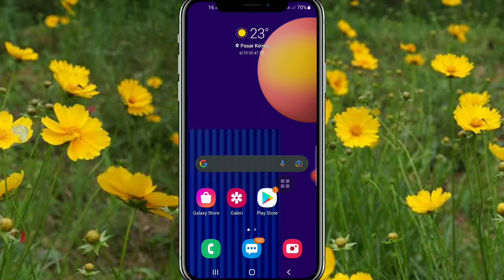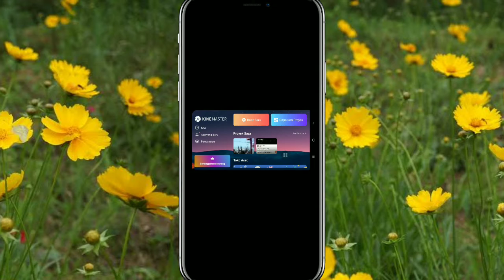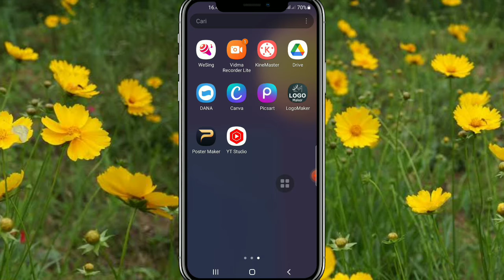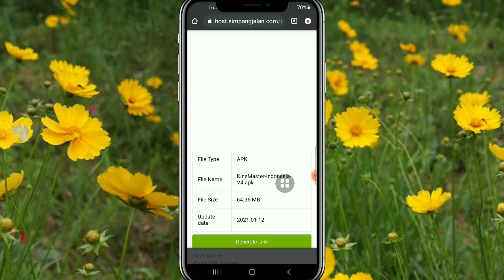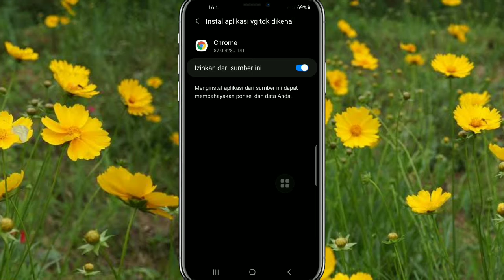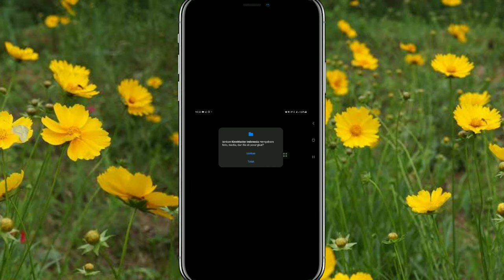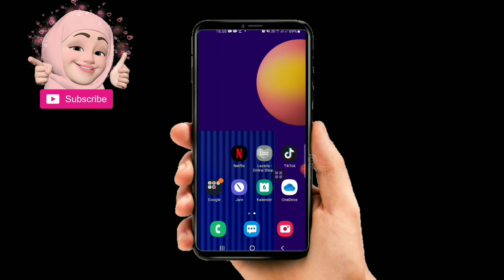CARA MENGHAPUS WATERMARK / LOGO KINE MASTER || 2021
assalamualaikum...

Tutorial cara menghapus watermark/logo kine master terbaru